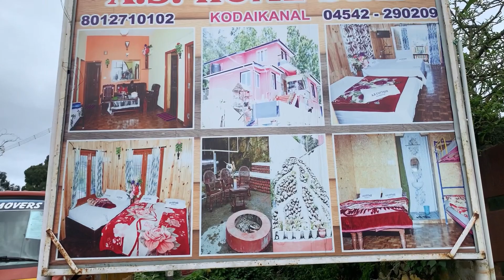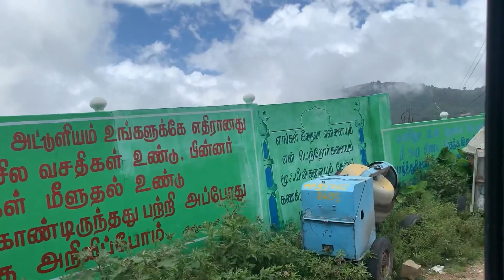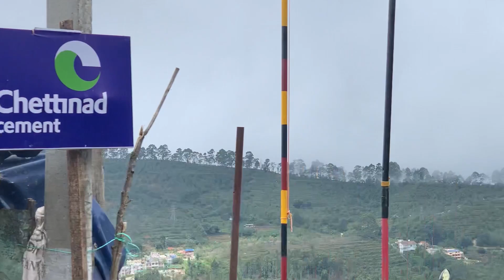Kodai kanal கொடை கானல்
Kodaikanal#oswasentertainment#Lake#